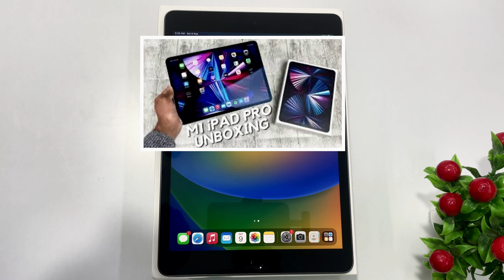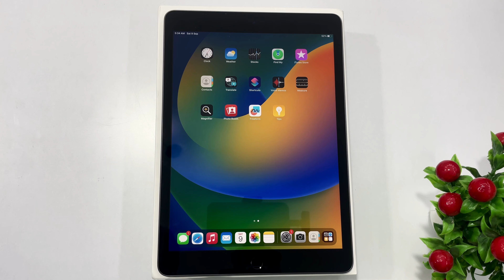Ipad 9th generation unboxing